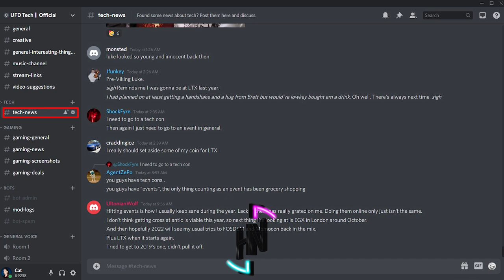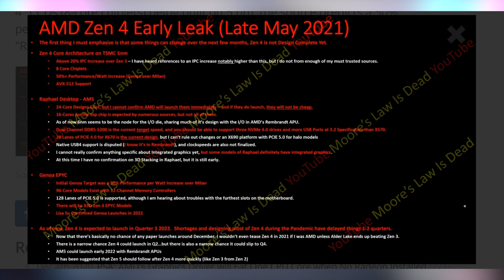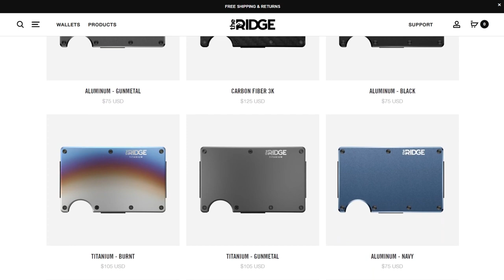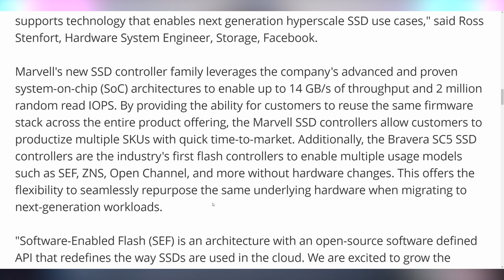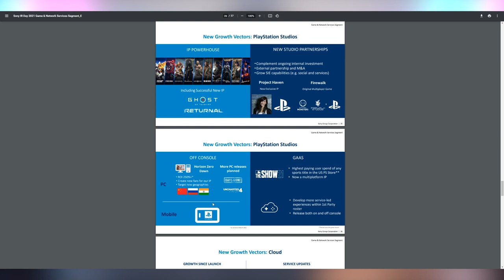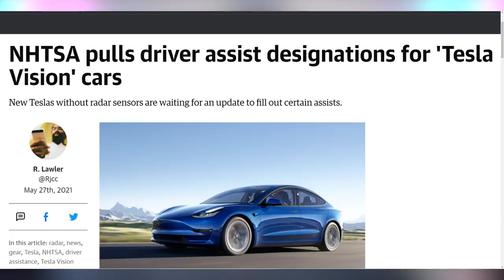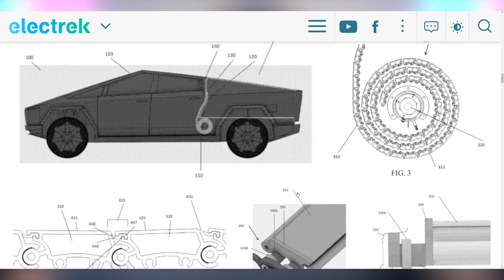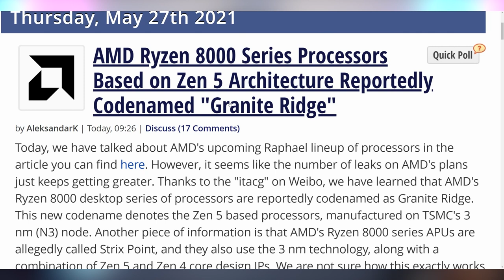Ryzen 6000 Gets Bigger By The Day!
Sources & Timestamps!
0:00 - Intro
00:23 - Zen4 20% IPC Gains
02:47 - Sponsor
03:47 - RTX 3080 Ti Benchmarks
04:38 - PCIe 5.0 SSDs
05:01 - Borderlands 3 Crossplay Not On PS
05:23 - Uncharted 4 on PC
06:33 - Stonkadonks
07:39 - NHTSA Removes Safety Labelling from Tesla’s
08:48 - Cybertruck Solar Panel Patent
09:16 - 700TB Optical Disc
09:59 - Acer’s Recycled Plastic Laptop
10:21 - Zen5 Granite Ridge

Presenter: Brett Sticklemonster
Videographer: Brett Sticklemonster
Editor: Catlin Stevenson
Thumbnail Designer: Reece Hill